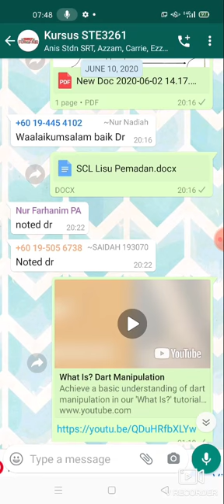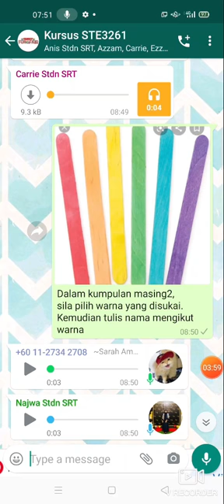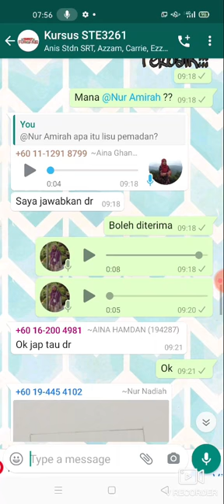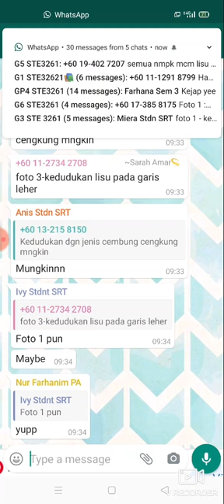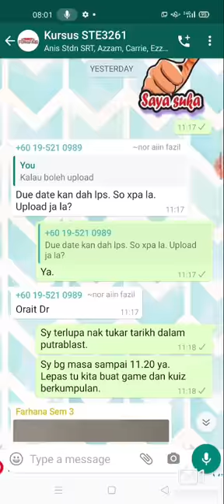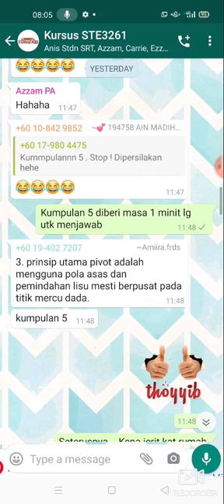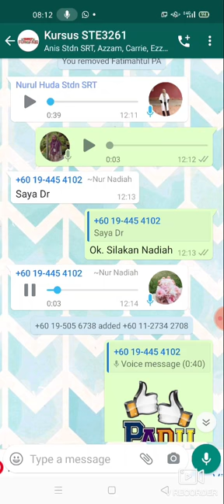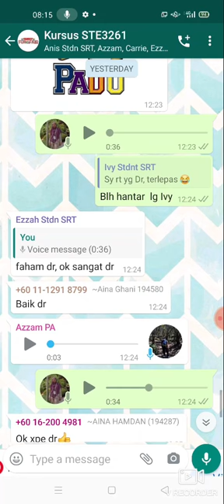PdP guna WhatsApp: Flipped Classroom + Roda Markah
Dalam video ini, saya tunjukkan cara bagaimana untuk menghasilkan PdP yang menarik dan menyeronokan menggunakan aplikasi WhatsApp.

Untuk video kedua ini, saya tampilkan cara menjalankan flipped classroom, pembahagian tugasan kepada ahli kumpulan dan permainan kuiz menggunakan roda markah.
Isi kandungan PdP boleh diubah dan disesuaikan mengikut subjek masing-masing.
Kaedah yang sama boleh diaplikasikan pada TELEGRAM.

Semoga video ini bermanfaat buat semua pelajar yang menjalani latihan mengajar dan juga buat guru-guru serta pensyarah di luar sana.

Jangan lupa...
LIKE tanda terima kasih
SHARE untuk sebarkan ilmu